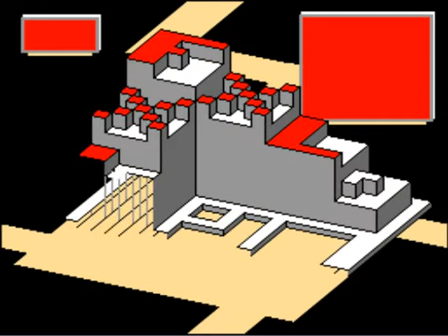Crystal Castles (Arcade) with commentary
Seems fun, but trackball doesn't really emulate well